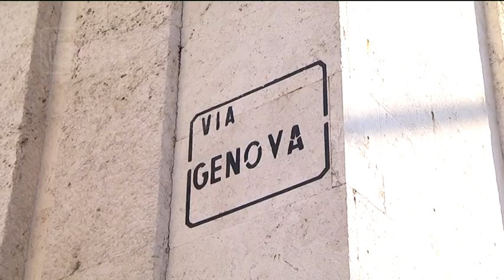Pescara - Da lunedì nuovi lavori in Corso Vittorio